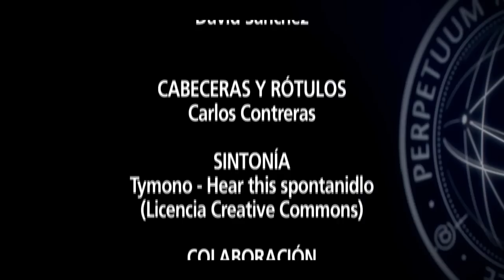ISDI | Emprendedores | Cap. 28 - ¿Ha cambiado mucho la imagen social de los emprendedores?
Este martes publicamos el vigesimoctavo adelanto de Emprendedores: mentes distintas para tiempos diferentes, el documental sobre emprendimiento que estamos produciendo y para el que contamos con la colaboración de El Confidencial.

En esta ocasión, analizamos la imagen social del emprendedor y su evolución ante la sociedad. Porque no lo olvidemos: hace 10 ó 20 años, emprender no era lo normal. Frente a la comodidad de un trabajo fijo o la posibilidad de ser funcionario, el emprendedor no es que fuese un bicho raro, pero no era un perfil envidiado, ni mucho menos.

Sin embargo, parece que en los últimos cinco años, al menos en nuestro país, esta imagen está cambiando. ¿Qué imagen tienen ahora los ciudadanos del emprendedor? ¿Ha cambiado mucho? ¿Ya es uno más?

Para debatir sobre ello contamos con Nacho de Pinedo (CEO del ISDI), Ángel María Herrera (Bubok), Carina Szpilka (CEO de ING Direct en España), Isabel Ortiz (CEO de Mumumio), Rodolfo Carpintier (DAD), Aquilino Peña (Kibo Ventures) y Gustavo García Brusilovsky (fundador de BuyVip).